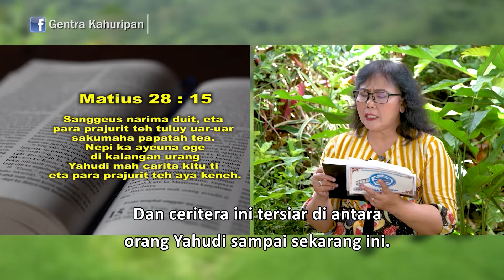UANG MENGHANCURKAN REPUTASI?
"Akur jeung batur sakasur, akur jeung batur sasumur, akur jeung batur salembur, akur jeung batur sagubernur panceg nyekel galur, nulung kanu butuh, nalang kanu susah. Mere maweh ka nu daek bebela di jalan pangeran.

Di sarumsum ku wibawa Pajajaran Siliwangi nu kakoncara nu mituah rasa silih asah, silih asih, silih asus  jeung papada, nu tandang tur pertentang dina ngabela lemah cai, mulasara jeung ngamumule nu jadi ciciren bangsa nyaeta seni, basa jeung budayana. Hurip Sunda."

Jika menggunakan Komputer : Untuk subtitle Bahasa Indonesia silakan klik pengaturan, subtitle.
Jika memakai Handphone : Klik titik 3 di kanan atas lalu pilih subtitle untuk mengaktifkan subtitle Bahasa Indonesia.

Gusti Ngaberkahan.

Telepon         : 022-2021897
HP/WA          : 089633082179